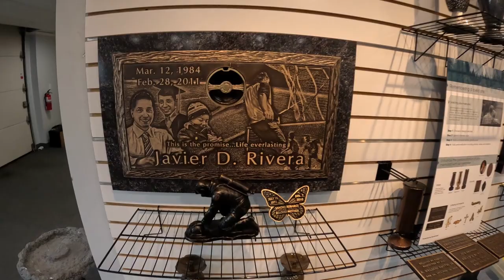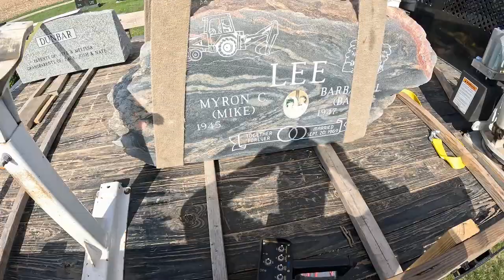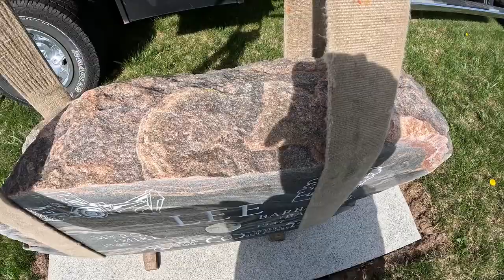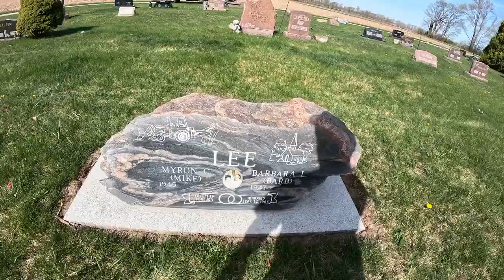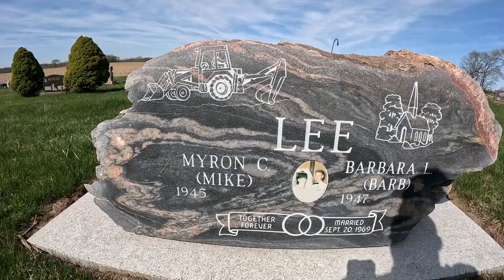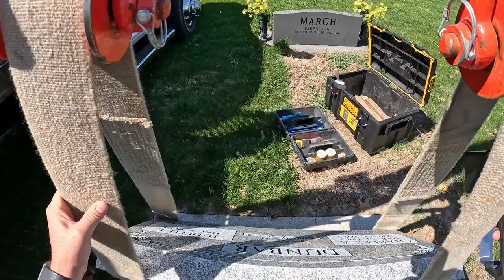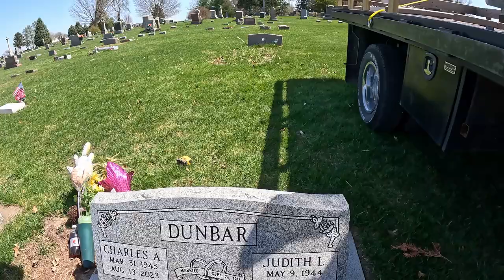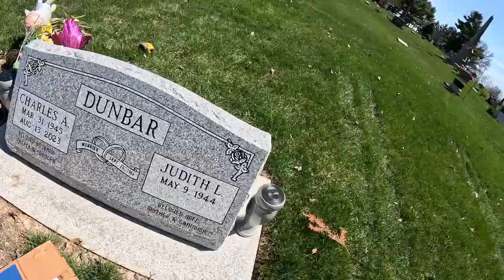Setting A Granite Boulder!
Come along as I install a beautiful boulder and a very nice granite bench!